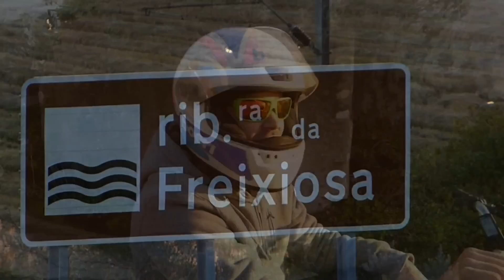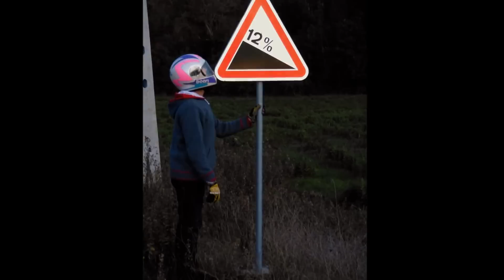Drift Trike [PAINKILLER] Ribeira da Freixiosa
18/11/2012 Antonio Tomás & Cobra Mamatuddi